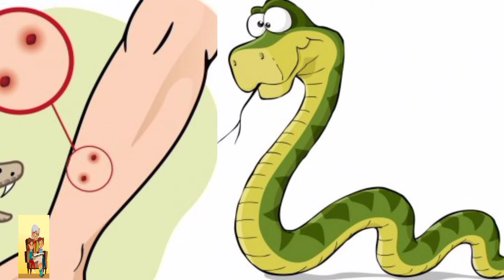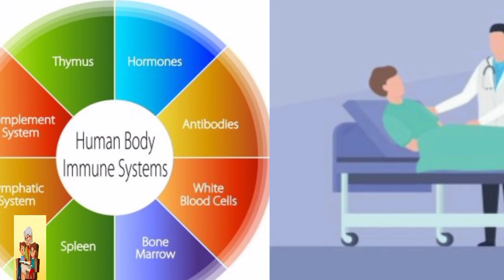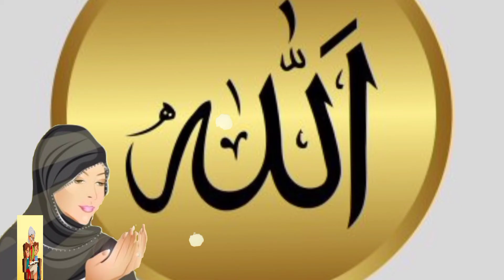urdu moral story jeeny ki umang (A life without fear )amazing and interasting story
This story is about the life.Life is the great gift of Allah so live a life without fear of death because fear does not stop death it stop life . This story is about corona virus that we should be carefull bt live a life without fear becoz our death date is fixed so we should not live in fear.